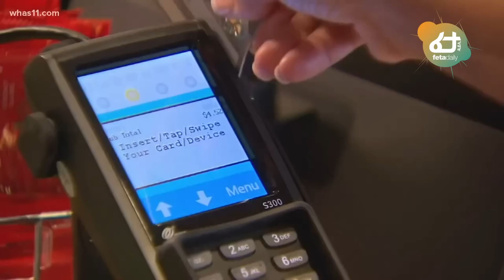Ethiopia - ሩሲያን አልቻሏትም! ጦሩ እየመታቸው ነው! | ምዕራባውያኑ በዝግ ወሰኑ